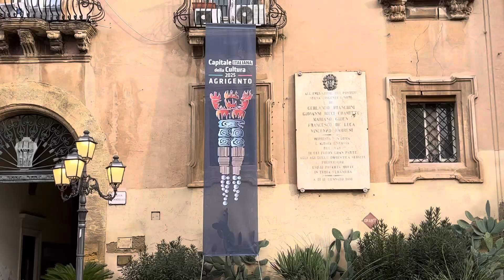Ritardi e polemiche su Agrigento Capitale della cultura italiana: l’intervento di Legambiente